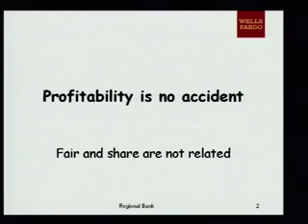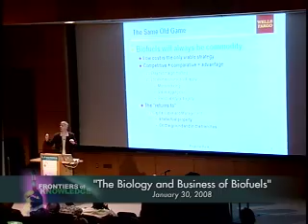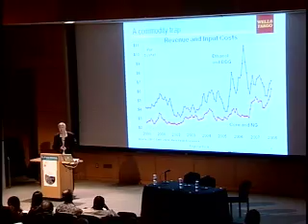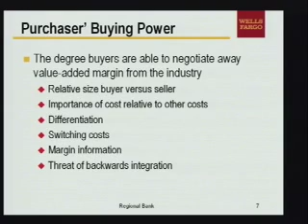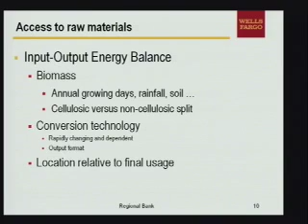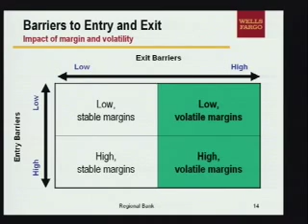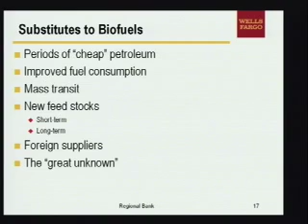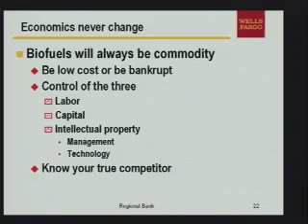Biology and Business of Biofuels: Technology is Not Enough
Leading experts explore the need, challenges, opportunities and impacts of creating biofuels for a sustainable future Series: "Frontiers of Knowledge" [4/2008] [Science] [Show ID: 14379]